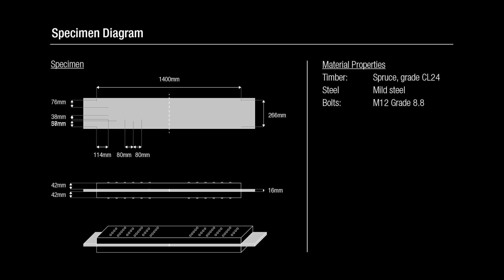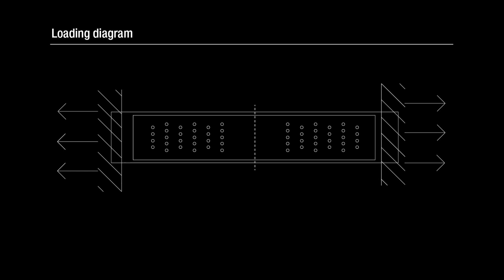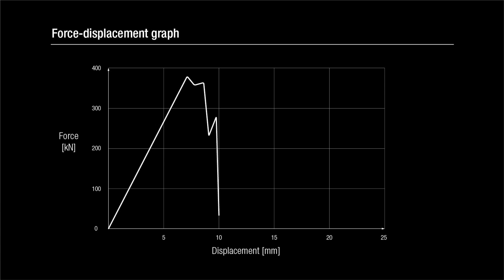Block failure of a double shear timber to steel connection in tension: Materials Lab on-line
This video shows the tension failure of a Class CL24 softwood timber member which has been bolted to two mild steel plates.

Learning Outcomes:
Viewers will gain an improved understanding of:
- Bolted timber-to-steel connections
- Brittle tension failure in timber

The plates are pulled apart subjecting the timber to a tension force. The timber-to-steel connection has been designed to ensure that failure occurs in the timber without any yielding of the steel bolts. As expected the connection experiences a sudden brittle failure in the timber due to both direct tension and splitting.

Structures expert, Doctor Christian Malaga-Chuquitaype of Imperial College, London narrates this video.  Doctor Malaga-Chuquitaype is a Lecturer and Assistant Professor in the Structures Section at Imperial College’s Department of Civil Engineering.